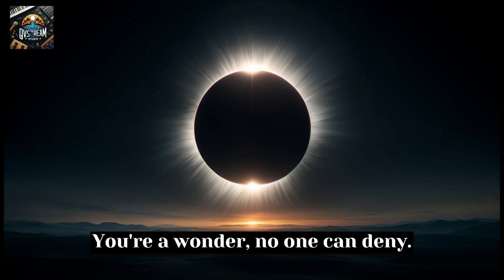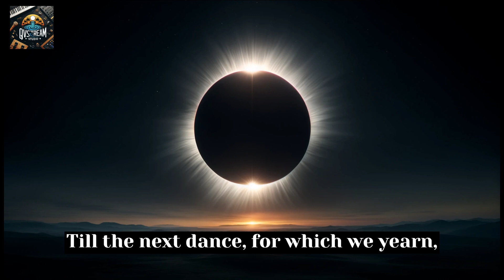Solar Eclipse - A Musical Journey Through Darkness and Light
Dive into the celestial event of a lifetime with "Solar Eclipse: A Musical Journey Through Darkness and Light." This emotionally charged song captures the awe-inspiring beauty of the total solar eclipse, set to occur. Blending ambient and orchestral elements, our track takes you on a voyage from the eerie calm of the eclipse's onset to the dramatic climax of totality and the serene return of daylight. Whether you're an astronomy enthusiast, a lover of unique musical experiences, or simply curious about the cosmos, this song is your soundtrack to the mysteries of the universe. Join us in anticipating this magnificent spectacle, and let's experience the wonder together.